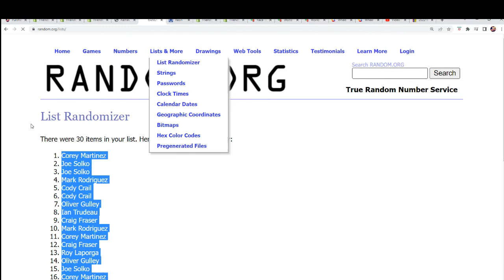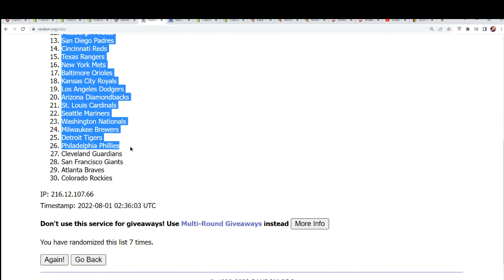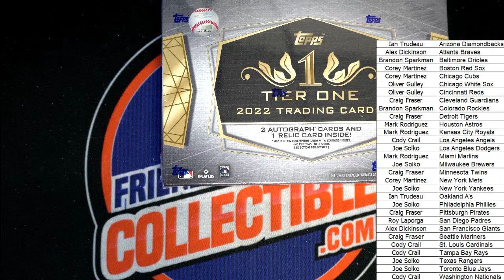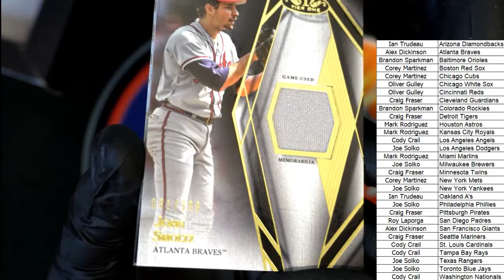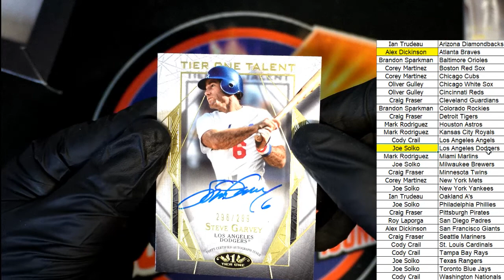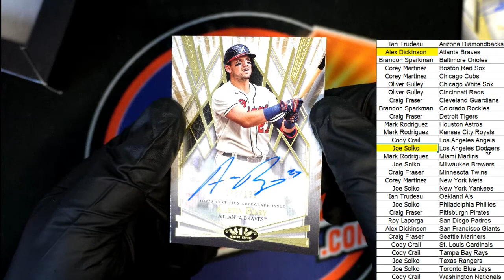2022 Topps Tier One Baseball ID 22TIERONE122